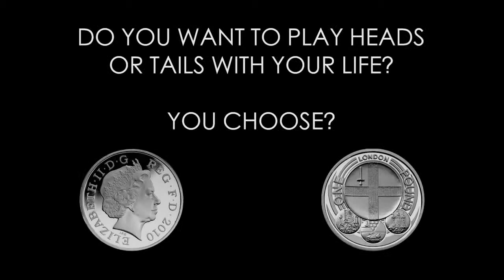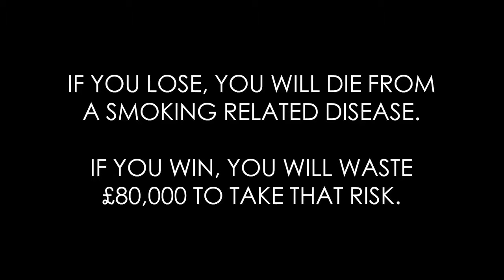"The Flip Of A Coin" By Longslade Community College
The SmokeScreen X Cut Films

As part of The SmokeScreen campaign we helped students at Longslade Community College to produce this video for the National Cut Films Awards 2014. This film won the Popular Choice Award.